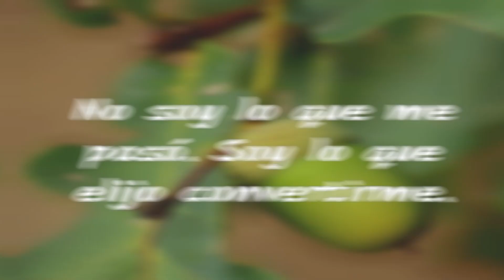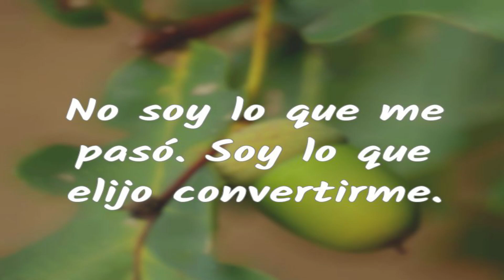🔴​ 👉​ 👉 NUEVAS BASES MILITARES OTRA IDEOTA MÁS / ENTERESE AQUI 👺​💩​👹